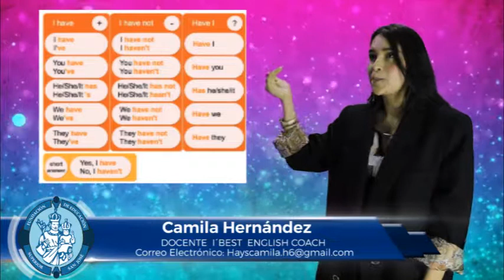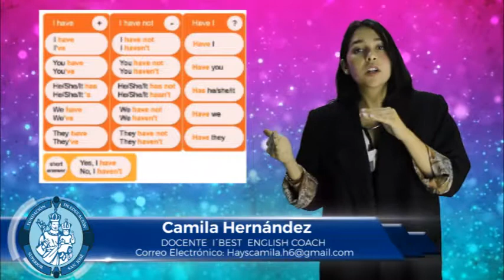CAMILA HERNÁNDEZ CURSO ONCE TEMA I HAVE